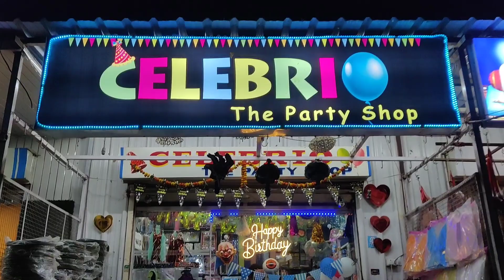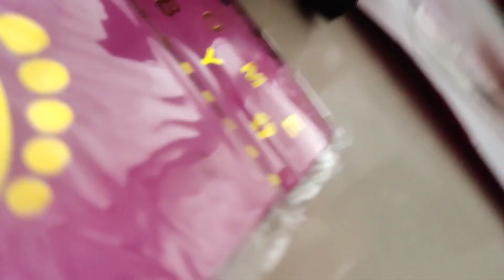Baby girl welcome at home decoration idea | vlog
Baby girl welcome at home decoration idea
welcome home baby
balloon decoration at home
Newborn welcome
welcome new baby
Balloon decoration ideas
balloon decoration ideas at home
balloon arch
welcome new baby at home
Diy balloon decoration
balloon garland

how to make a balloon garland
Welcome home baby girl decoration ideasBaby girl home welcome decoration